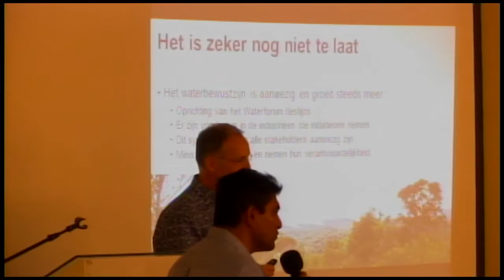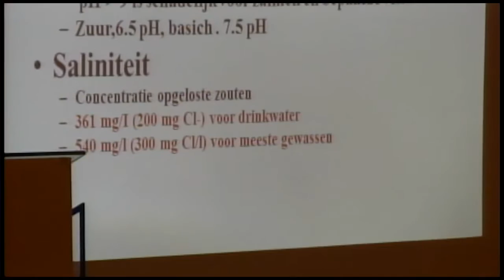17 11 2016 Regering wil intergraal waterbeheer